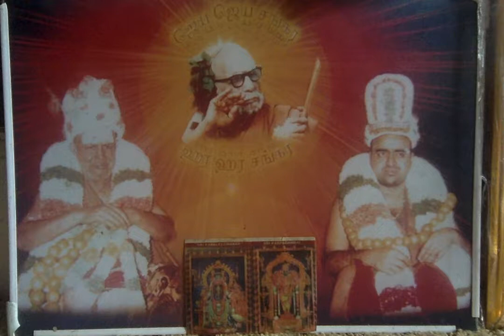Deivathin Kural (Volume 4) - ப்ரத்யேகச் சூழ்நிலை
Deivathin Kural (Volume 4) தெய்வத்தின் குரல் (4ம் பாகம்) - ப்ரத்யேகச் சூழ்நிலை